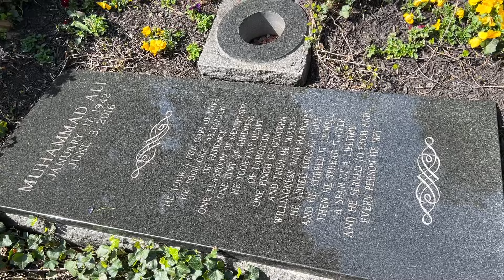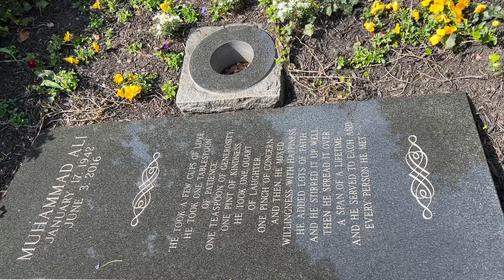Muhamed Ali - posjeta njegovom mezaru